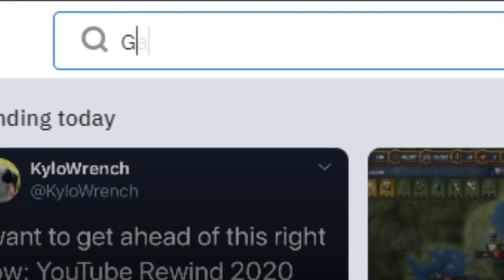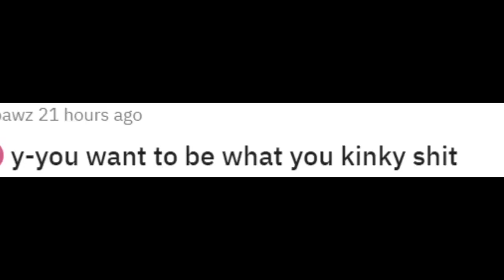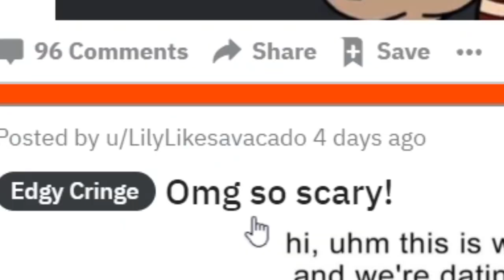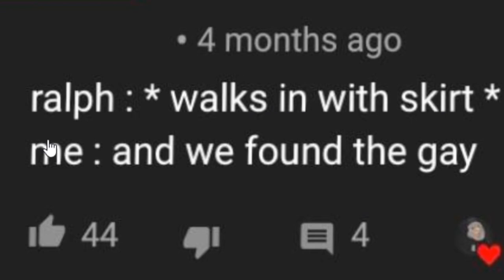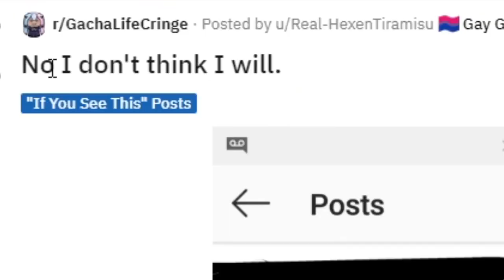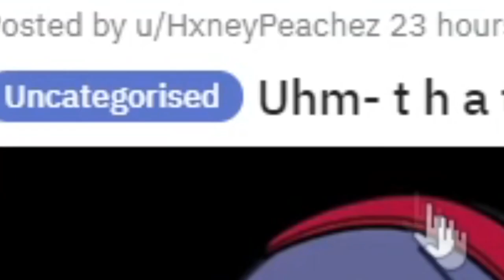Gacha Life CLUB IS BACK *Cringe * [2x]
Gacha life club is cringe

This video byItsBenis a creative commons video. We are bringing it to you at double speed.